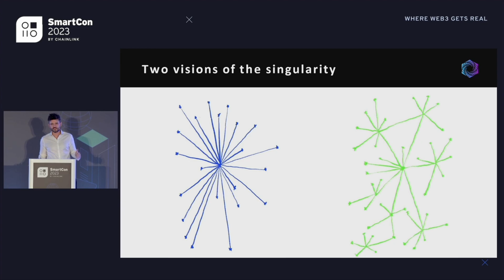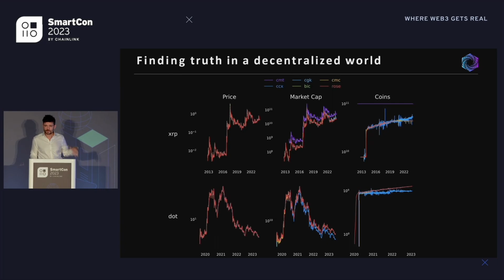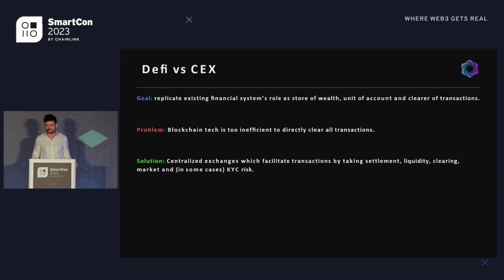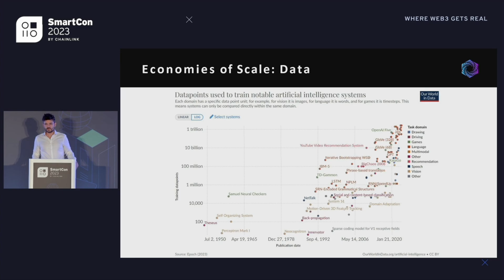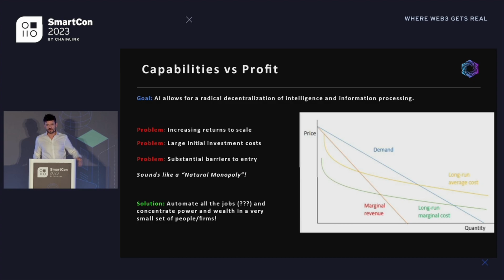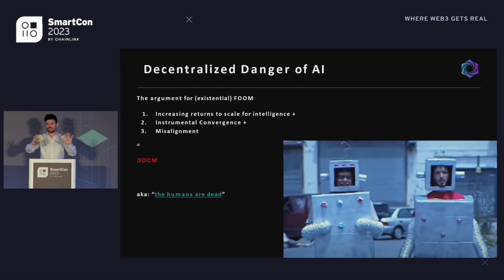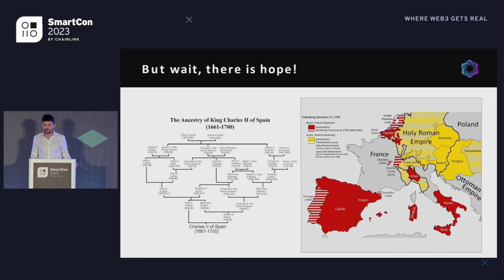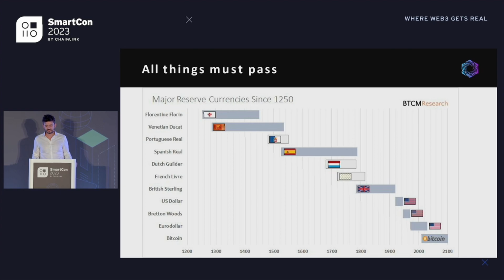Crypto vs. AI: The Fight for a Decentralized Singularity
Alex Campbell (Rose AI) Smartcon Presentation September 2023